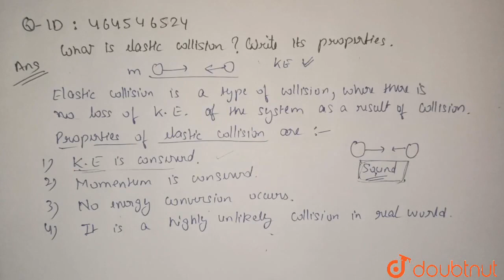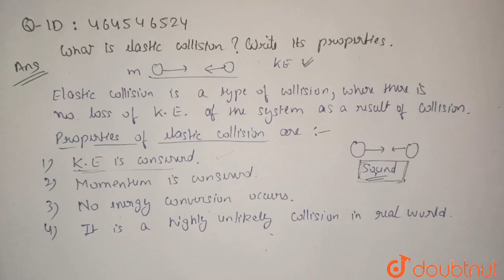What is elastic collision ? Write its properties . | CLASS 11 | WORK, ENERGY AND POWER | PHYSIC...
What is elastic collision ? Write its properties .
Class: 11
Subject: PHYSICS
Chapter: WORK, ENERGY AND POWER
Board:CBSE

👉 Have Any Query? Ask Us.